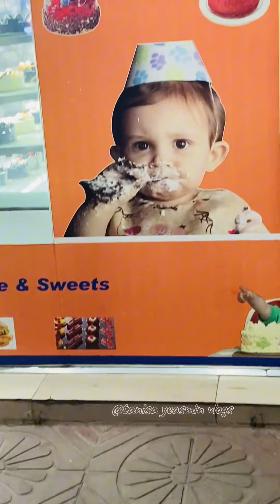সাধারণ দিনকে এইভাবেই অসাধারণ করে নেই